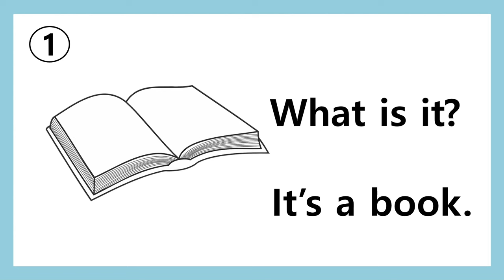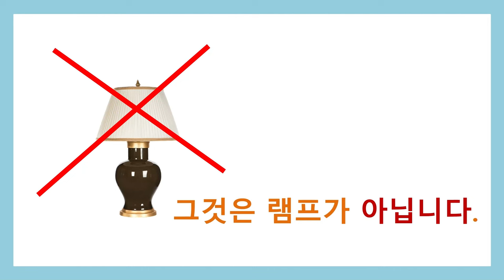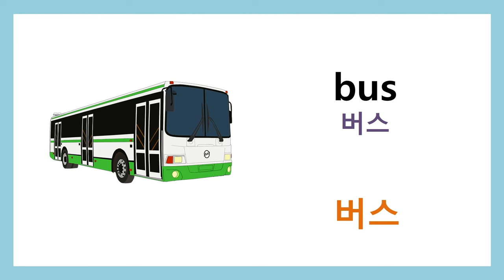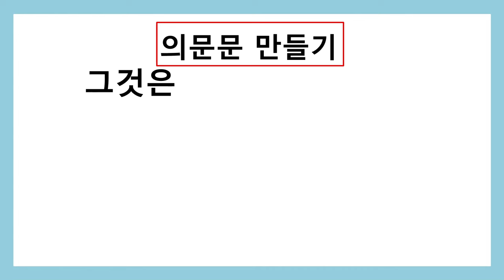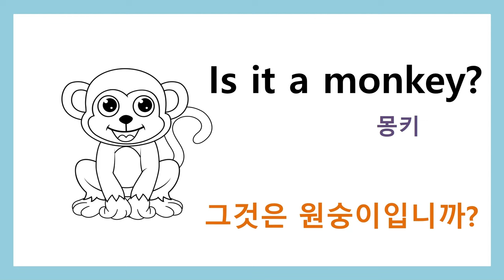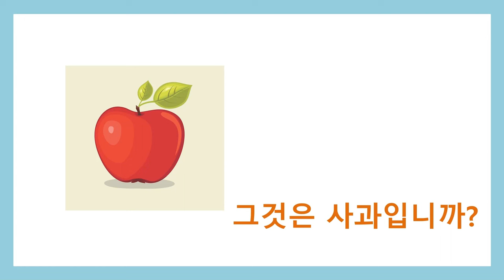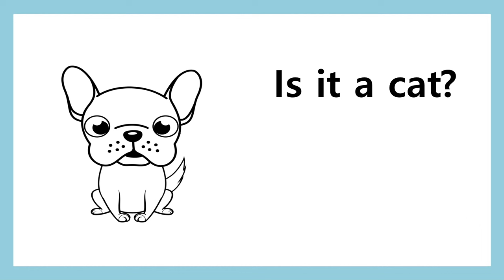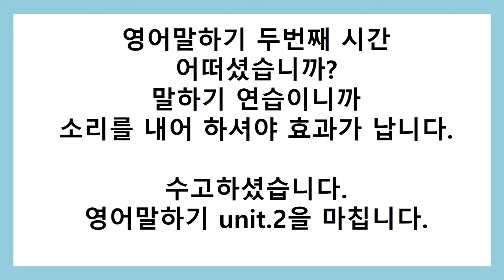영어 말하기 독학 프로젝트 1단계 unit2 - 왕초보 영어회화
영어말하기 독학 프로젝트 1단계  unit2
듣기만 하는 영어는 영어회화 공부가 아닙니다.
말하는 영어를 하셔야 합니다.
듣기만 해서는 학교 공교육과 다를게 없습니다.

세상에서 가장 배우기 쉽게 만든 영어회화 독학 프로젝트입니다.

영어회화를 배우고 싶어도 배울 곳을 찾기 어렵고 제대로된 영어회화 코스가 없어 고민하시는 분들을 위해서 제작했습니다.

영어로 자유자재로 외국인과 대화를 나눌 수 있는 것이 단지 꿈에서만 그치지 않고 현실적으로 가능한 길을 열어 드립니다.

새로운 봄날의 시작 !
지금 여기서 시작하세요!